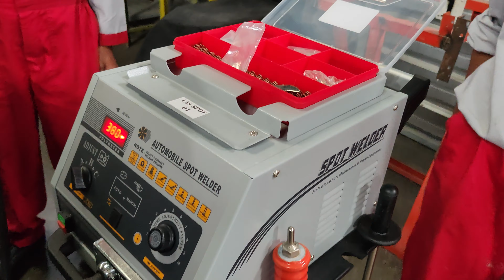Menarik Pintu ertiga penyok dengan Washer Welder Las Spot TBO SMKN 1 JAMBU 25 Mei 2022